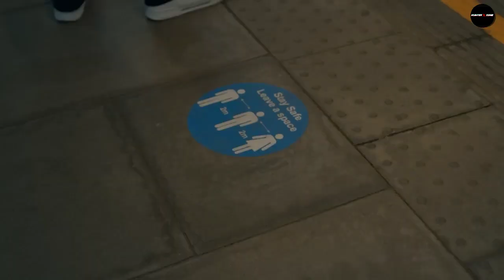TAARE || Sidhu moosewala new ai song || Sidhu X Diljit || New punjabi song || OFFICIAL VIDEO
TAARE
SIDHU MOOSEWALA
DILJIT DOSANJH
Sidhu moosewala new ai song